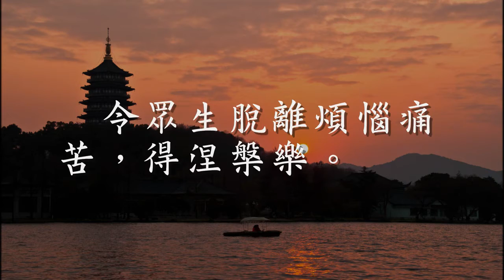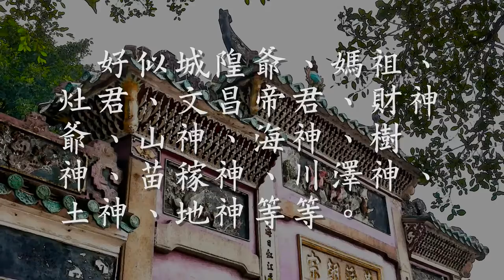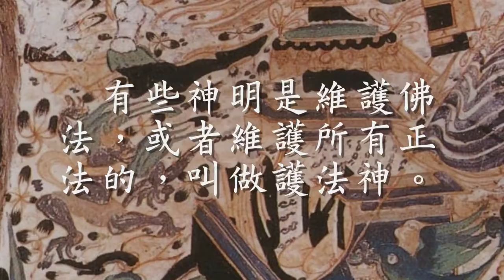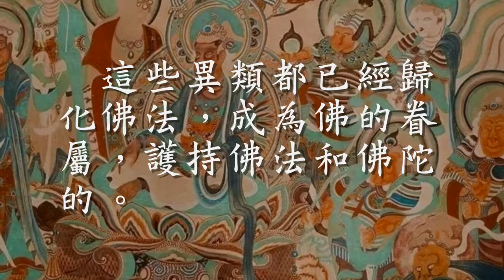有不少人神佛不分 佛菩萨护法诸天简介 （观成法师之广结善缘3111）